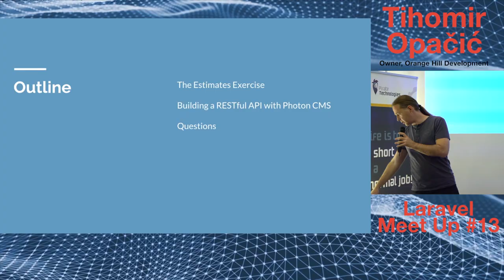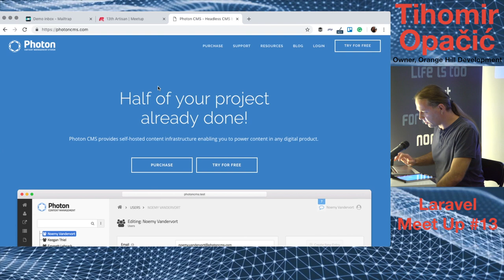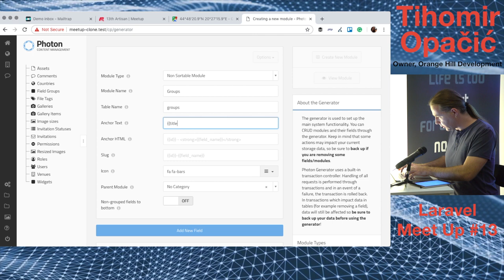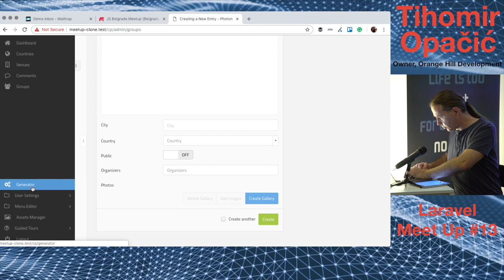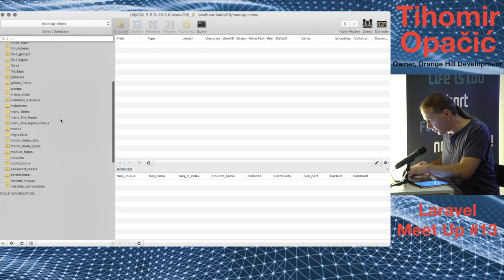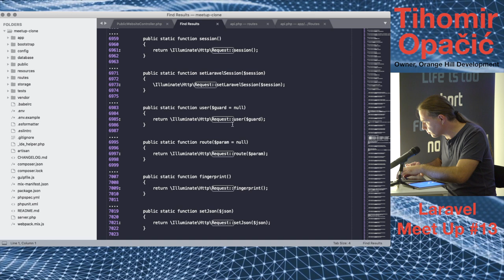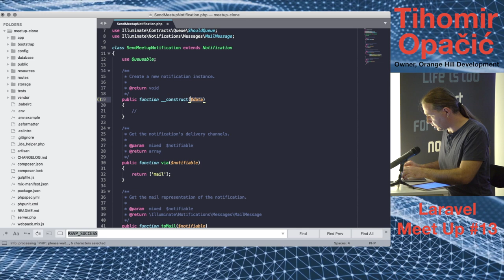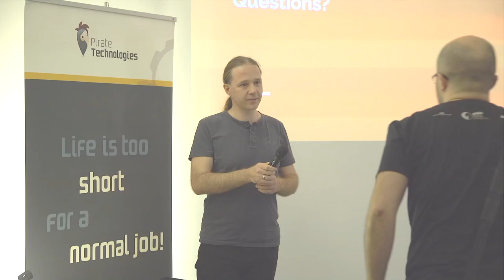[Laravel Meetup #13 - 13th Artisan] Tihomir Opačić - Laravel RESTful API pomoću Photon CMS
Prilikom razvoja mobilnih ili single-page aplikacija razvoj API-ja koji ih pokreće i admin panela pomoću koga klijent upravlja podacima predstavlja veliko opterećenje za budžet projekta. Tokom Live coding sesije prikazaću kako je uz pomoć Photon CMS izuzetno lako kreirati jednostavne i napredne API strukture.

Tihomir je senior web developer koji vodi kompanije Photon CMS Inc. i Orange Hill Development doo. Jedan je od voditelja IT Serbia Podcasta i voditelj CMS Podcasta. Posebno hvala kompanijama Pirate Technologies (piratetech.rs) i Degordian (degordian.com) što su nam
finansijski pomogli da što bolje organizujemo ovaj Laravel meetup.